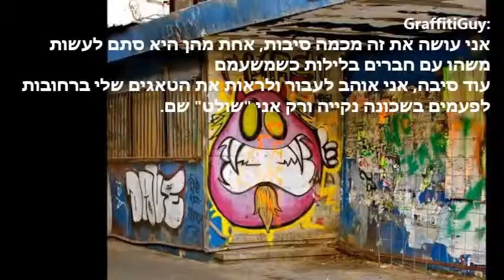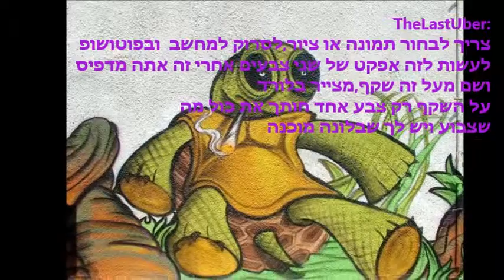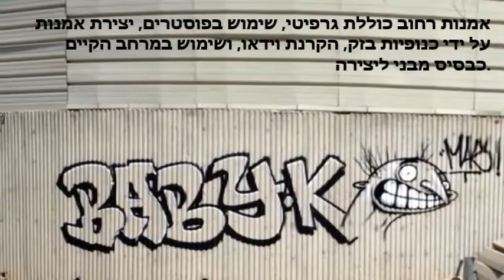MAS Graffiti Collection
MAS Graffiti Collection by Volcano (Eli D)

פסקול: Dusty Kid - Amazon